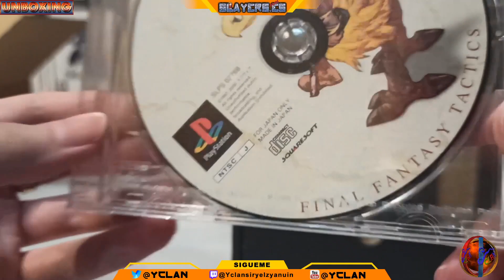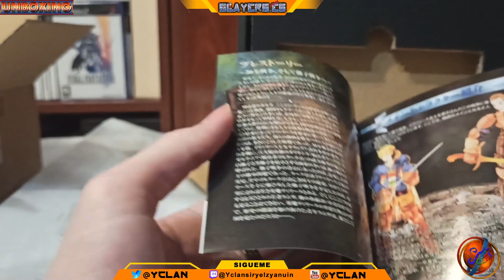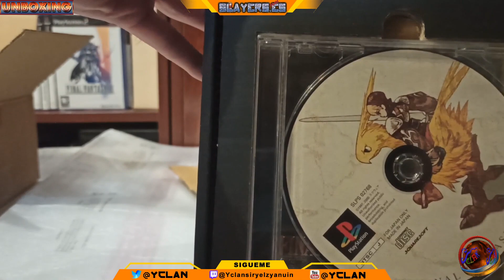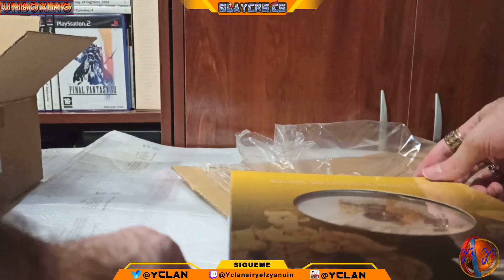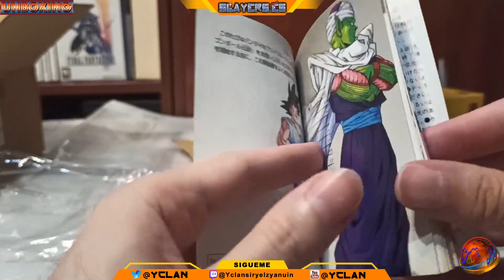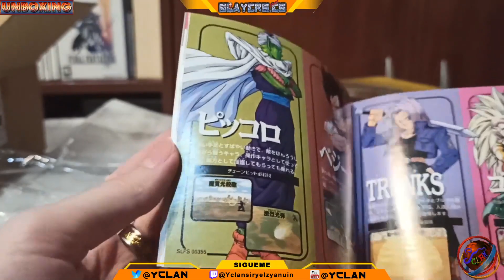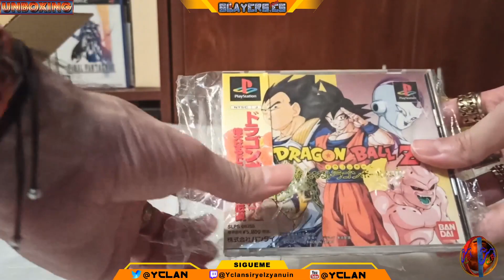Unboxing Japan - Abriendo cajas misteriosas de Japón - 7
Contenido de la caja:
Final Fantasy Tactics Square Millennium Collection versión Limitada Japonesa para PlayStation (PS1/PSX).
Dragon Ball Z Idainaru Dragon Ball Densetsu (The Legend) versión Japonesa para PlayStation (PS1/PSX).